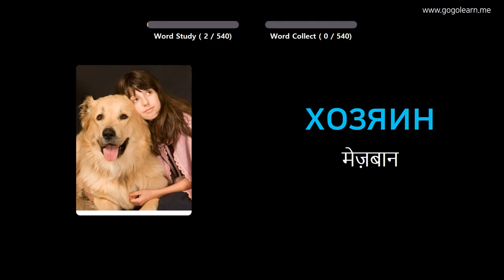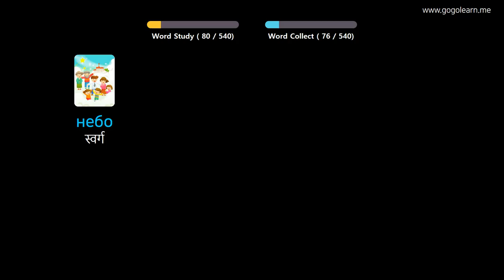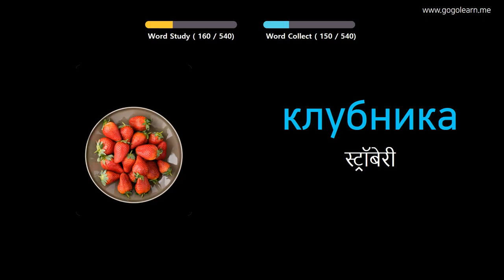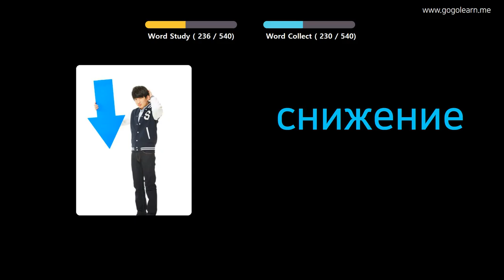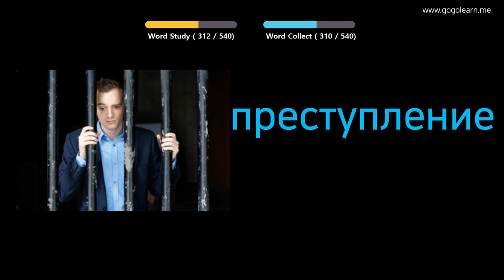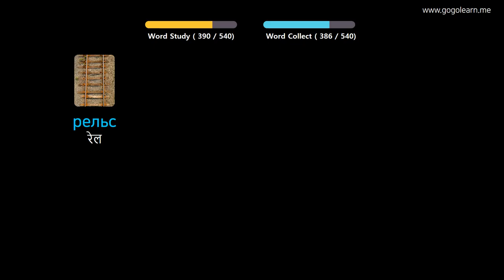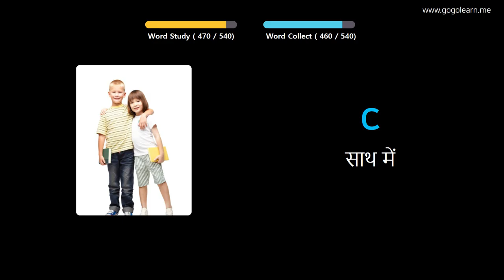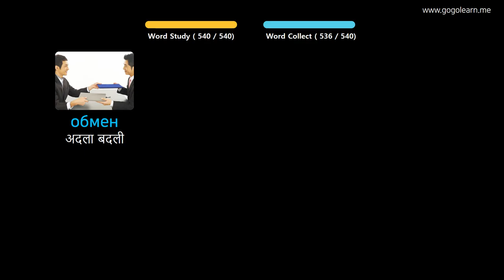चित्रों के माध्यम से रूसी भाषा सीखना |रूसी भाषा शब्दावली बुनियादी मध्य विद्यालय | Golearn